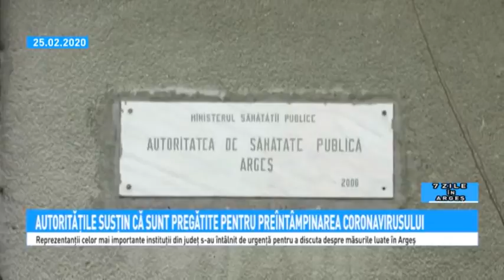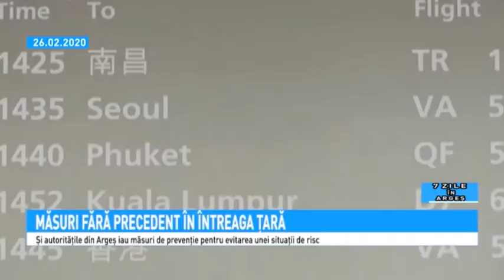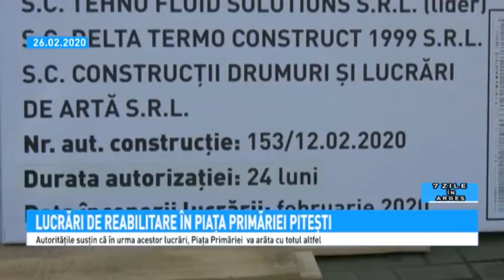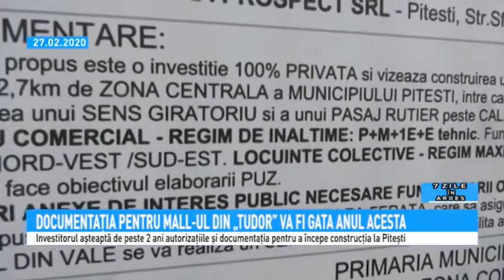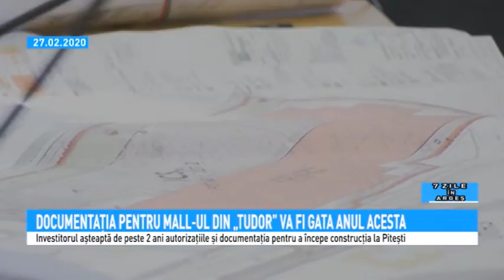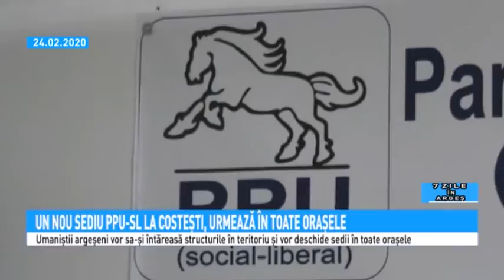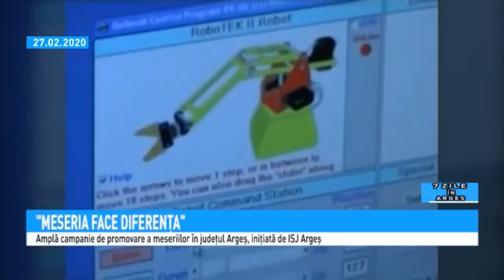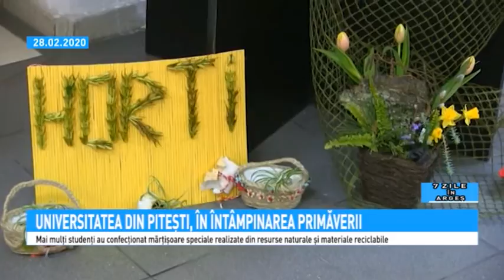7 Zile in Arges 29 02 2020